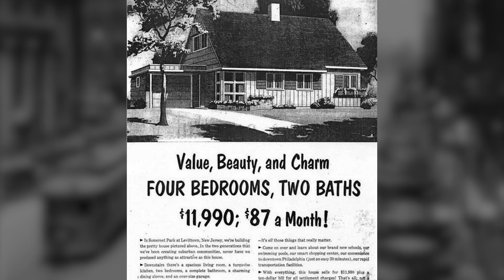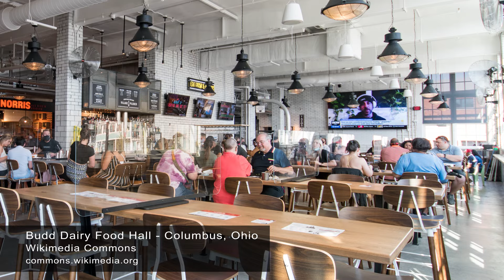Past, Present and What’s Next?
Having examined its origin and lived through 100-years of its ups and downs, in episode three of our series on the Municipal Market of Atlanta we contemplate the next century for the Sweet Auburn Curb Market. Having dodged the bullets and defied the odds, we ask “What’s Next” on this week’s Stories of Atlanta.